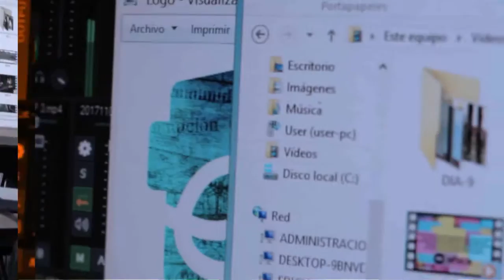AUMENTÓ EL BOLETO. VECINAS Y VECINOS SE EXPRESARON EN EL DELIBERANTE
Vecinos y gremios estuvieron en la sesión del Concejo para exigir que no se apruebe el aumento de boleto a 16,20 pesos y reclamaron que se controle a la empresa Ceferino.  Algunos pudieron hacerse escuchar en la sesión.